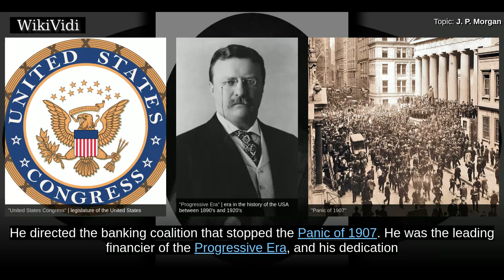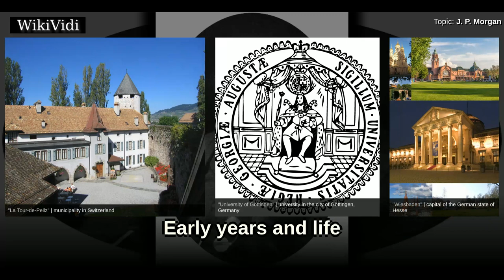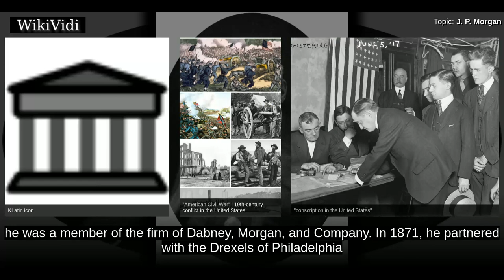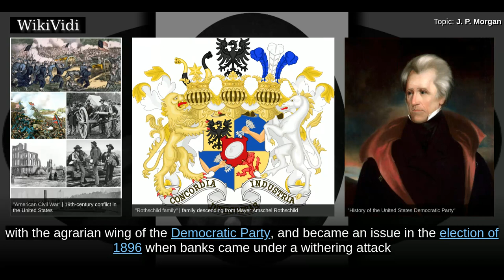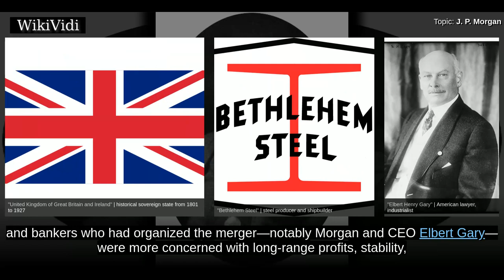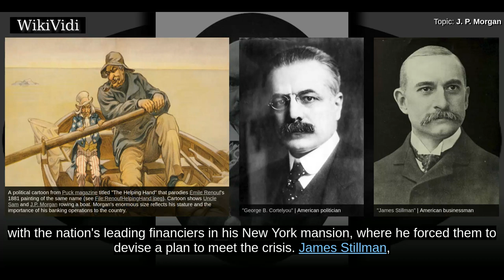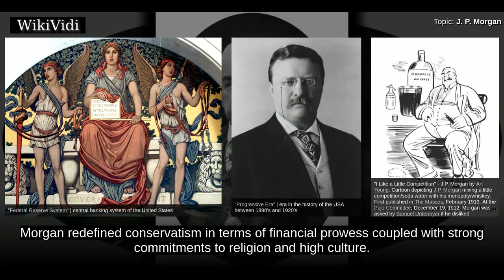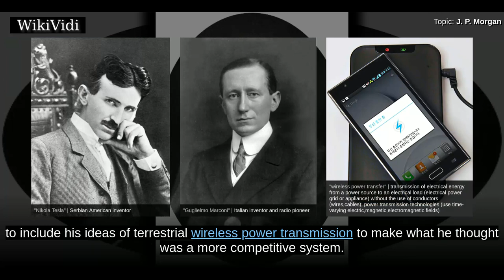J. P. MORGAN - WikiVidi Documentary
John Pierpont Morgan Sr.  was an American financier and banker who dominated corporate finance and industrial consolidation in the United States of America in the late 19th and early 20th centuries.  In 1892 Morgan arranged the merger of Edison General Electric and Thomson-Houston Electric Company to form General Electric.  He  also played important roles in the formation of the United States Steel Corporation, International Harvester and AT&T. At the height of Morgan's career during the early twentieth century, he and his partners had financial investments in many large corporations and had significant influence over the nation's high finance and United States Congress members. He directed the banking coalition that stopped the Panic of 1907. He was the leading financier of the Progressive Era, and his dedication to efficiency and modernization helped transform American  business. Adrian Wooldridge characterized Morgan as America's "greatest banker".  Morgan died in Rome, Italy, in hi...

Shortcuts to chapters:
00:01:31 Childhood and education
00:02:56 Early years and life
00:04:17 J.P. Morgan & Company
00:05:12 Treasury gold
00:06:23 Steel
00:08:50 Panic of 1907
00:11:16 Banking's critics

Copyright WikiVidi.